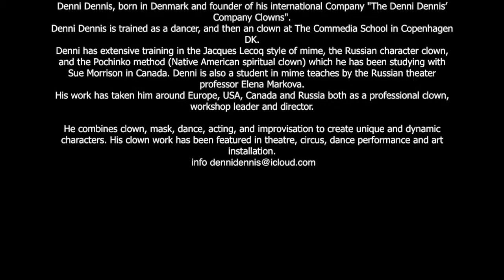Clown Workshop Denni Dennis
Petersburg, Russia 2017